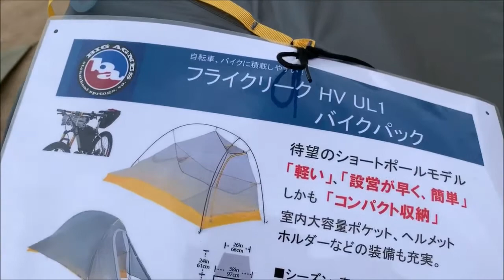【OUTDOOR PARK 2019】ビッグ アグネス フライクリークHV UL1 バイクパック（big agnes Fly Creek HV UL1 Bikepack）の紹介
ビッグ アグネス フライクリークHV UL1 バイクパック（big agnes Fly Creek HV UL1 Bikepack）の紹介です。